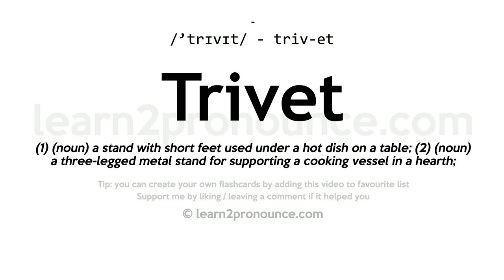Trivet pronunciation and definition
Learn how to pronounce Trivet in English correctly - pronunciation of Trivet
Click show more for definition of Trivet
TRIVET
Pronunciation: /'trɪvɪt/ - triv-et
Definition: (1) (noun) a stand with short feet used under a hot dish on a table; (2) (noun) a three-legged metal stand for supporting a cooking vessel in a hearth;